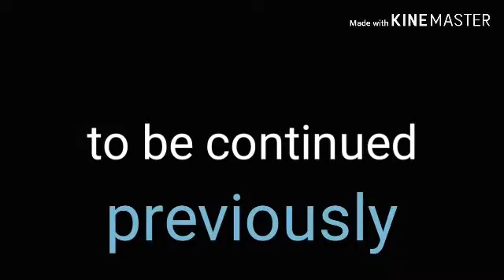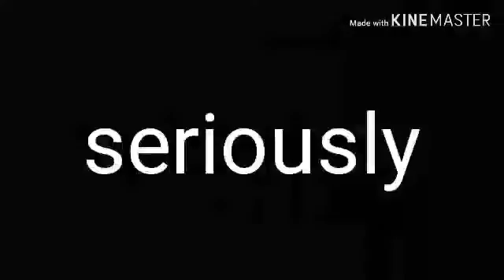Vlog 3 and montage in SM mall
Vlog and montage at SM urdaneta mall

Name
Angel Dahn Ebueng
Editing software
Filmora -- kinemaster
                               👇 what do ido 👇
Pg clean           (entertainment stuffs )
(Vlog) (challenges) (pranks) (gameplay) (unbox) (howto) (cook) (experiments)